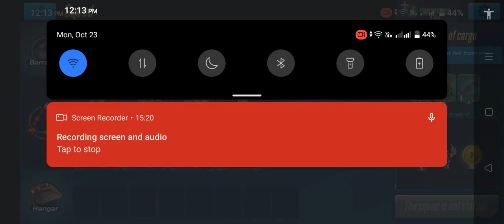Mech vs. Aliens